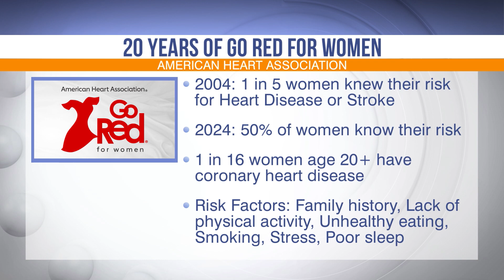American Heart Association Teaches Us How to do Hands Only CPR